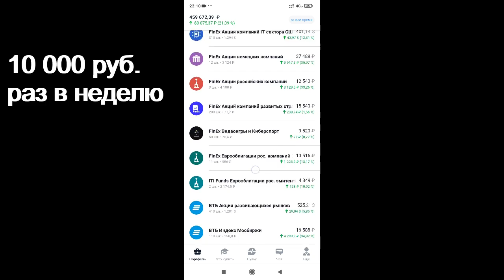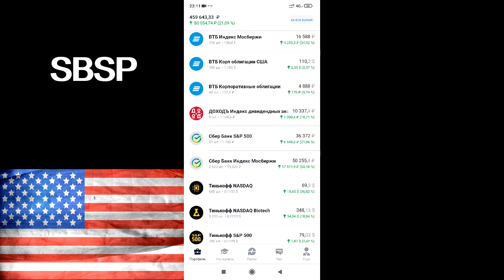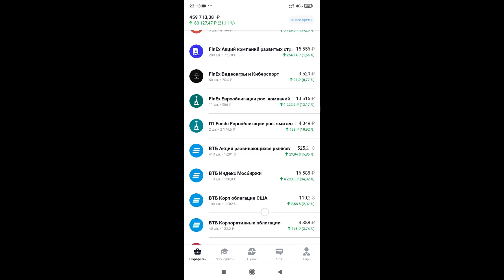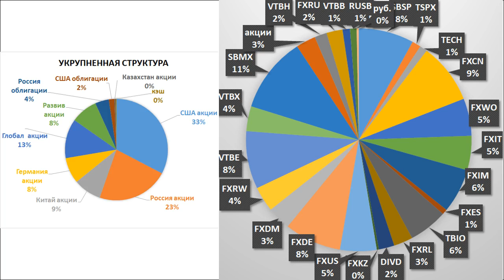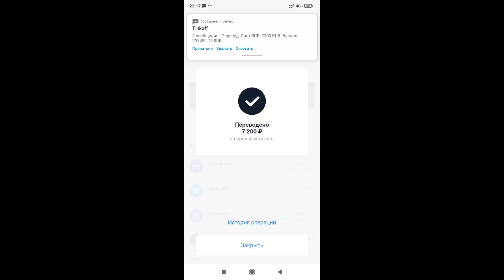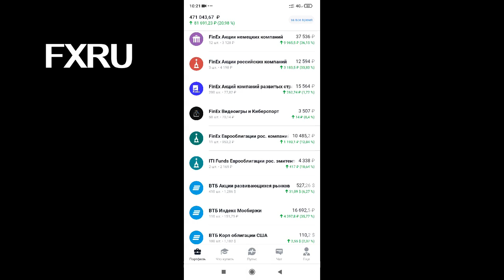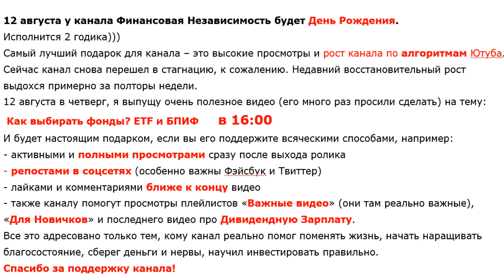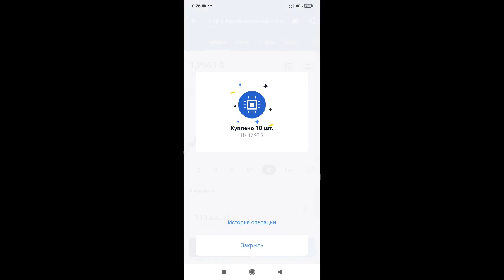№94 Инвестиции в акции 10тр в неделю. Тинькофф Инвестиции. ETF. Акции. БПИФ. ОФЗ. как заработать ИИС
Инвестиции в акции 10 000р в неделю. Тинькофф Инвестиции. ETF. Акции. БПИФ. ОФЗ. ИИС. Инвестиции 2021. Портфель инвестора. Как заработать?

ЛИТЕРАТУРА ДЛЯ НАЧИНАЮЩЕГО ИНВЕСТОРА:
мотивация и начальные знания:

Описание видео:
Куда инвестировать? Куда вложить деньги? Как инвестировать? Как купить акции? Как купить ETF? Тинькофф Инвестиции. ETF. БПИФ. Акции. Инвестиции 2021. ИИС. ОФЗ. Дивиденды
Индексное инвестирование. Пассивное инвестирование.
Пассивный доход. втб инвестиции
Преимущества ETF и БПИФ. Тинькофф Инвестиции. Покупаю золото, акции Китай, акции Германии, облигации США, защитные активы. Куда вложить деньги? финансовый кризис, дефолт и девальвация. Какие купить акции, какие купить ETF? Как инвестировать и куда инвестировать? Индексное инвестирование в действии. Как купить ETF?
Инвестиционная помощь. Успешный инвестор. Финансовая независимость. Дивиденды. Дивидендная зарплата. Инвестиции для начинающих.
FXCN
FXAU
FXDE
ВТБ
FXUS
FXWO
FXRW
SBMX
DIVD
Инвестиции в акции и фонды ETF.
Покупаю индексные фонды и дивидендные акции. Деньги не спят. Как заработать в интернете? инвестиции для начинающих
Формируем личные финансы и пассивный доход. Инвестиции для чайников.
Жизнь на дивиденды реальна.